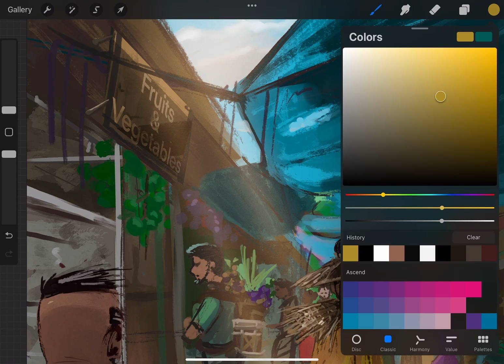When you can sing and draw🥲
U better keep up the good vibe, I’m sending some your way